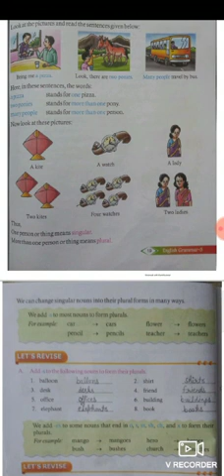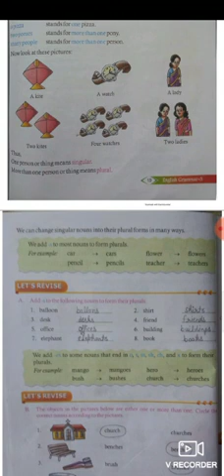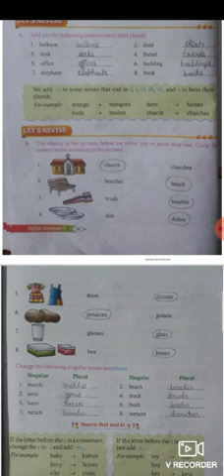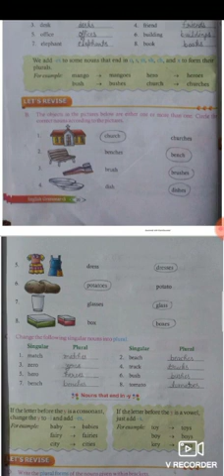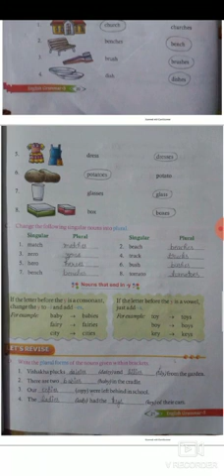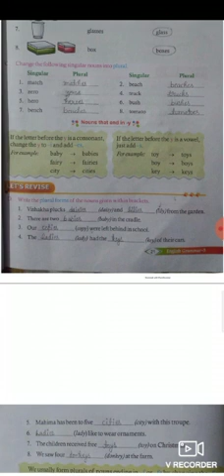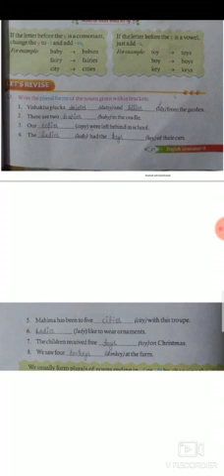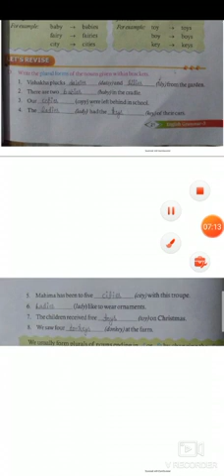Class English Grammar Chapter 5#Noun